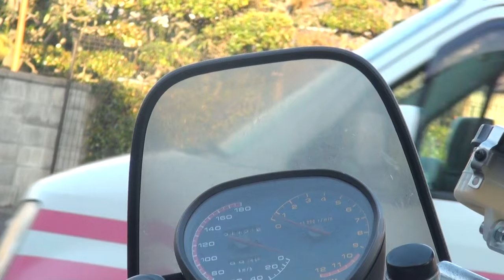YOSHIMURAエキゾノートサウンドを聞け 1983 Suzuki・GSX750S2 KATANA 1983 スズキ・カタナ GSX750S Suzuki・KATANA ヨシムラ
YOSHIMURAエキゾノートサウンドを聞け　1983 Suzuki・GSX750S2 KATANA　1983 スズキ・カタナ GSX750S　Suzuki・KATANA　ヨシムラ　スズキ・カタナ　バリバリ伝説